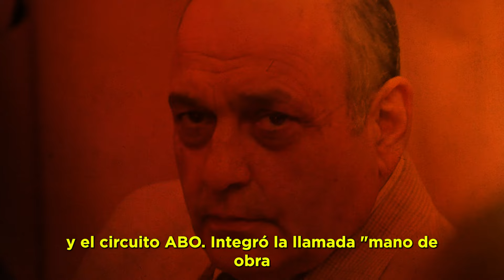La Libertad Avanza se reúne con genocidas / Las pibas te cuentan quién es quién